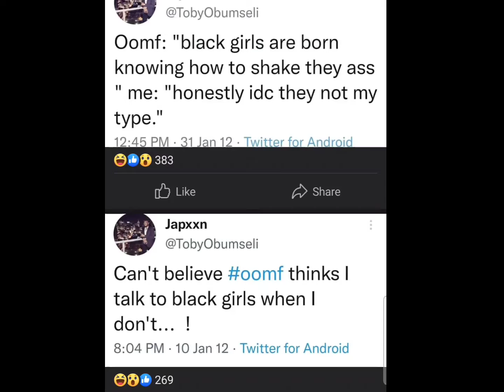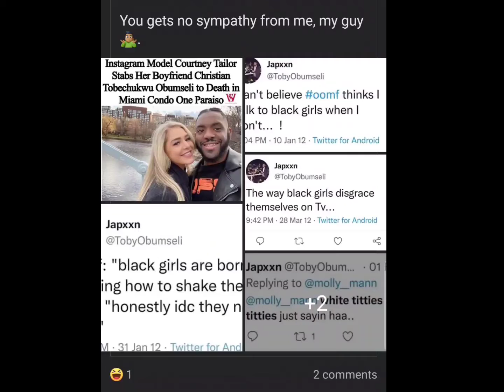But She not Black Tho... Somebody Explain